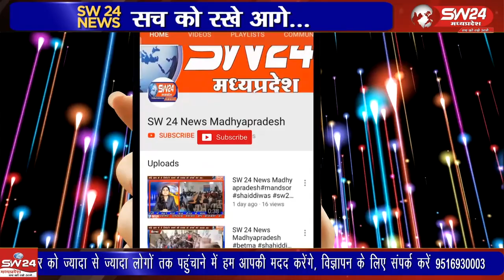शिवपुरी जिले के विवेकानंद कॉलोनी में जर्जर रोड़ पर नगर पालिका द्वारा मुरम गिट्टी डाली गई,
शिवपुरी जिले के विवेकानंद कॉलोनी में जर्जर रोड़ पर नगर पालिका द्वारा मुरम गिट्टी डाली गई, वही आपको बता दें, यह रोड़ काफी समय से खराब पड़ी हुई है,